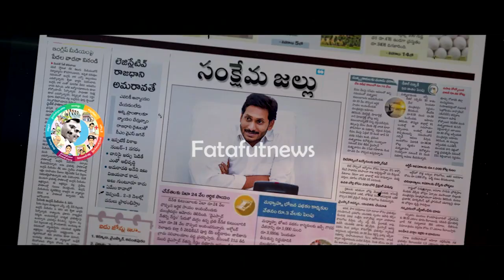ఏపీ సీఎం జ‌గ‌న్ ఫ్యాన్స్ కాల‌ర్ ఎగ‌రేసుకునే వీడియో ఇది | Ap Cm Ys Jagan | Fata Fut News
Watch#
ఏపీ సీఎం జ‌గ‌న్ ఫ్యాన్స్ కాల‌ర్ ఎగ‌రేసుకునే వీడియో ఇది | ApCmYsJagan | Fata Fut News